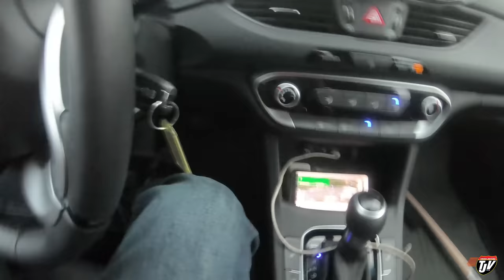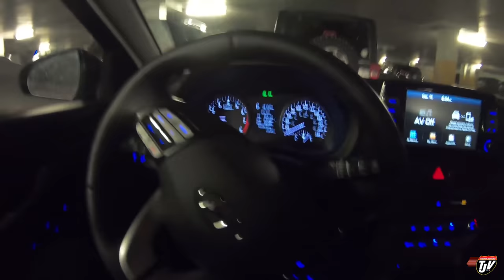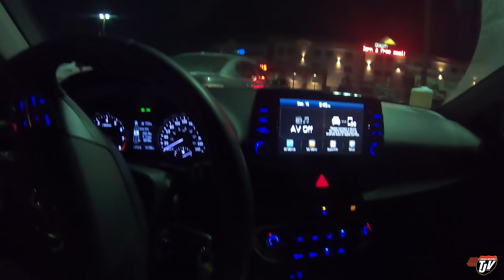TJV | WEST EDMONTON MALL | #1878